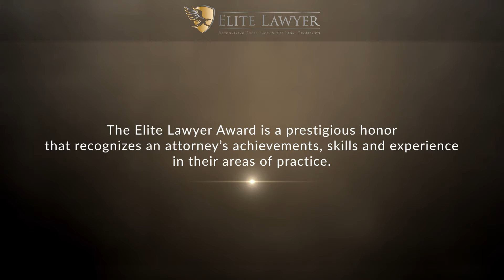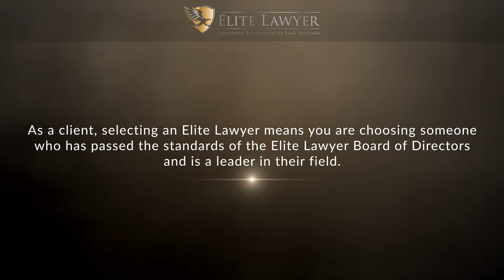Carolina I. Nunez Named a 2022 Elite Lawyer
Carolina I. Nunez has been selected as a 2022 Elite Lawyer. Only the most outstanding and experienced attorneys receive the Elite Lawyer Award. The Elite Lawyer Award is a prestigious honor that recognizes an attorney's achievements, skills, and experience in their areas of practice. Carolina is one of the best civil law attorneys in Florida.